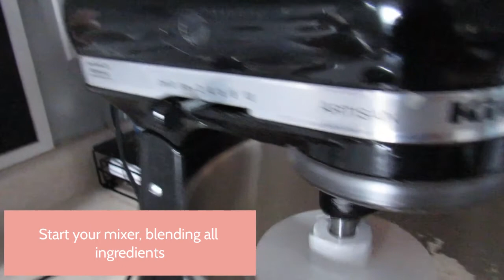A Girl, A Dog, & Blog: Episode Two, Homemade Donut Tutorial